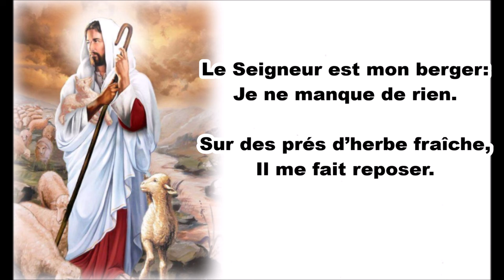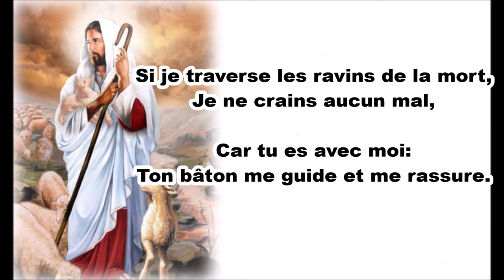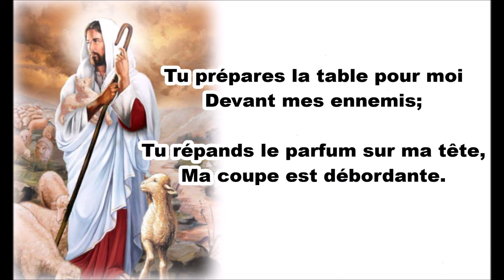Il est l'agneau et le pasteur (PAROLES)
ANTIENNE
Il est l’agneau et le pasteur,
Il est le roi, le serviteur !
1
Le Seigneur est mon berger :
2
Sur des prés d’herbe fraîche,
Il me fait reposer.
3
Pour l’honneur de son nom.
4
Si je traverse les ravins de la mort,
Car tu es avec moi :
Ton bâton me guide et me rassure.
5
Ma coupe est débordante.
6
Pour la durée de mes jours.